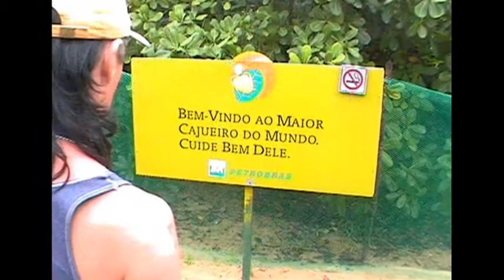Natal - Rio Grande do Norte in photos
Photo film of our vizit to Natal in the state of Rio Grande do Norte, Brazil.
Photos from,  Natal Forte, The bigest tree in the world, Caju tree and beachs.
In Natal I meet my internet friend Jose' who traveled with us to Salvador by the northeast cost of Brazil